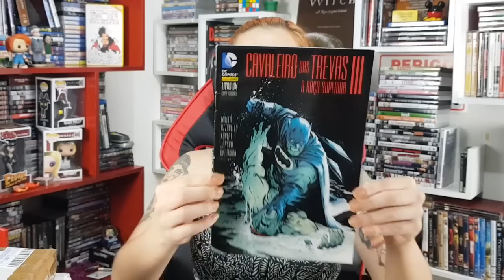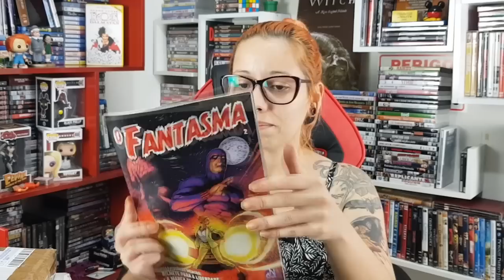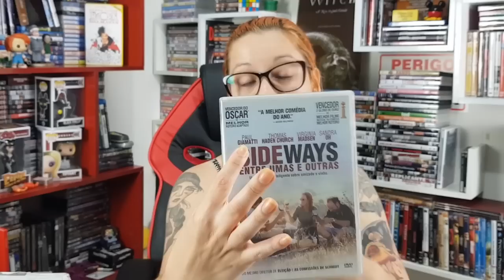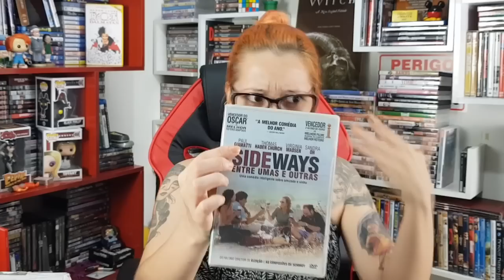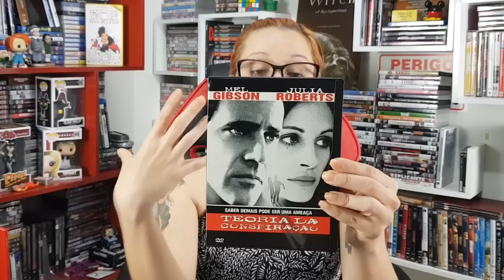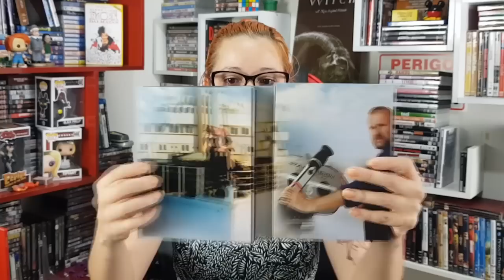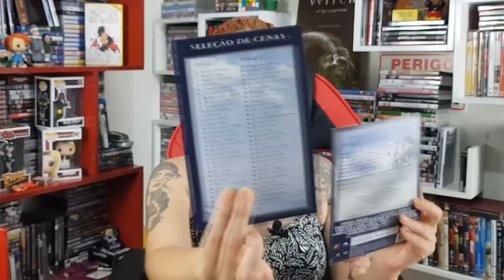ÚLTIMOS RECEBIDOS DE 2020: Ganhei uma mega raridade 📦🥰🎬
Olá pessoas da minha internet! Hoje é dia de recebidjinhos, tutupom!! Deixarei abaixo o contato das pessoas citadas neste vídeo:

💌 Quer me mandar alguma coisa pelos correios? Anota o endereço:

CRICIÚMA - SC
CAIXA POSTAL 3103
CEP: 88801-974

Vídeos às terças 20h e quando possível aos sábados às 17h (e quando mais der na telha 😁😂)